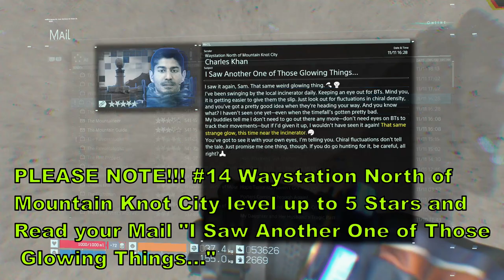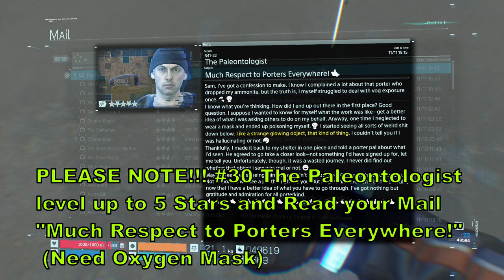Death Stranding All Memory Chips Locations Collectibles Guide (Fount of Knowledge Trophy Guide)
All 56 Memory Chip Locations Collectibles Guide in Death Stranding. Fount of Knowledge Trophy Guide - Restore all memory chips.

► Follow Gaming With Abyss!